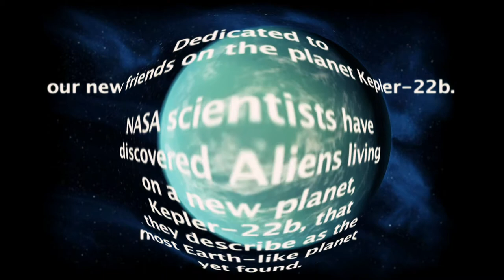Star Trek Psychedelic Phantasm Space Rock Tribute Song and Video - Lenny Lionstar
I'm a big Star Trek fan, especially the original 60's episodes. I wrote and recorded a tribute song Starship Voyage Of An Astronomical Zoo and put this Vid together in a psychdelic phantasm space opera comix style. Check it out. Fun!! FREE song download FREE use commercial or personal.